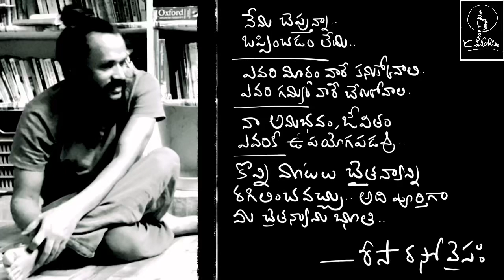Mind blowing dance .. Risa